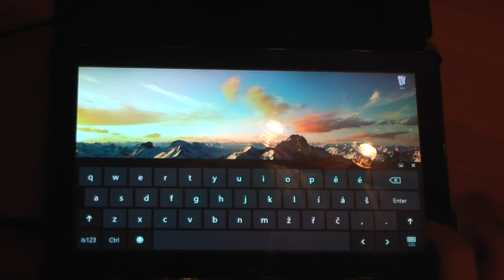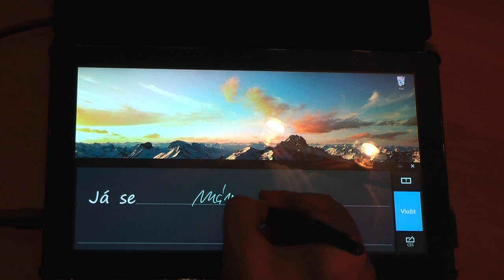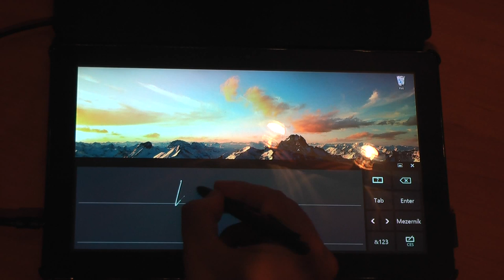Psaní stylusem na Windows 8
Jak se píše stylusem na Windows 8 a postarším x86 tabletu Samsung Series 7 Slate PC.